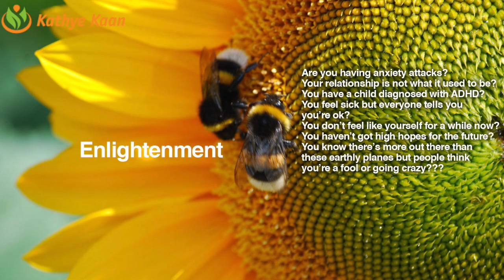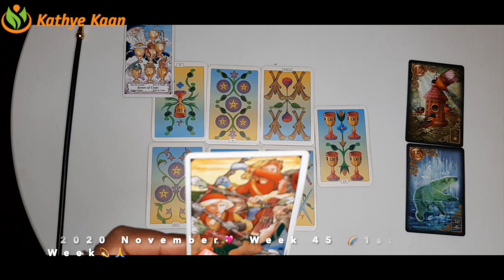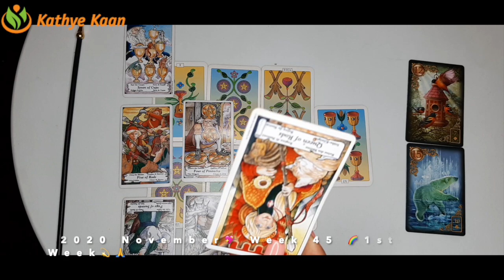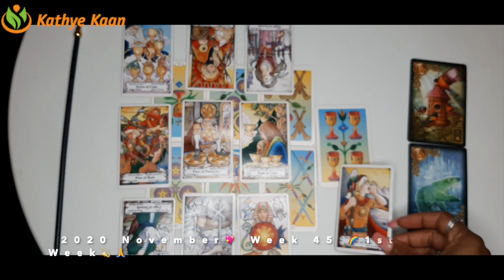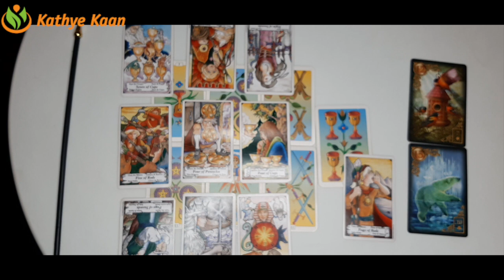CANCER Parents / Authority Issues WEEK 45 🙏 Weekly Psychic Reading November 02-08 💫 TAROT HOROSCOPE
Kathye